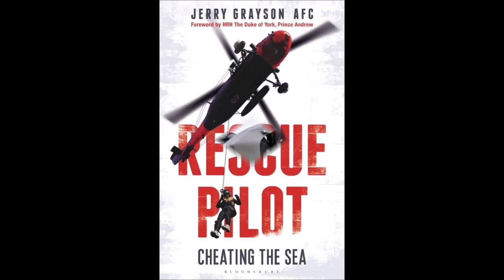RPAS TV - Jerry Grayson AFC Interview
Rick Watson, Host of RPAS TV, interviews Jerry Grayson AFC and talks about his career and his books as well as what is happening in the Drone world today.